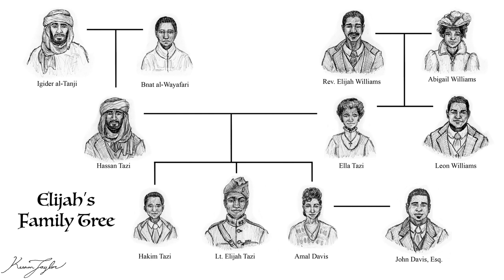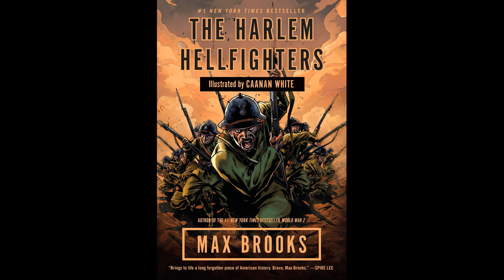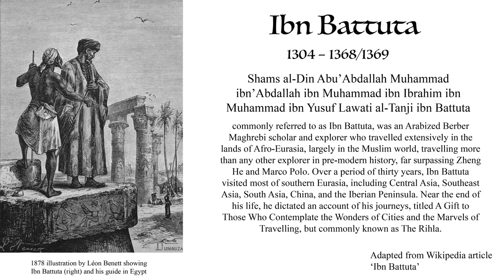Lt. Elijah Tazi and the Harlem Hellfighters | Historical Tribute and Fictional Character Backstory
The Harlem Hellfighters were a racially segregated regiment of the US Army during World War 1. Elijah, the protagonist of the novel I am working on, was an officer in this regiment, fighting in many of the major conflicts at the end of the 'War to End All Wars'. Today I take a moment to honor the brave men of this accomplished regiment, and explore the influence the war had on Elijah before he arrives to Kaimere at the beginning of the novel.

Hellfighters Graphic Novel (Brooks and White)